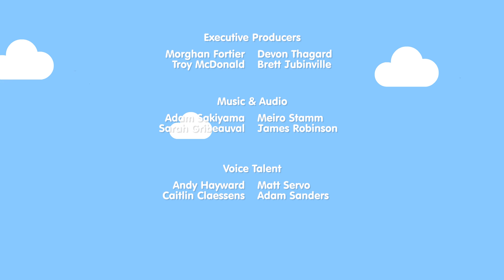The Super Simple Show - Boats | Cartoons For Kids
Enjoy this collection of kids' show about boats, featuring episodes from Turn & Learn ABCs, Mr. Monkey, Monkey Mechanic, and the A Sailor Went to Sea & Down By The Bay kids songs from Super Simple Songs!